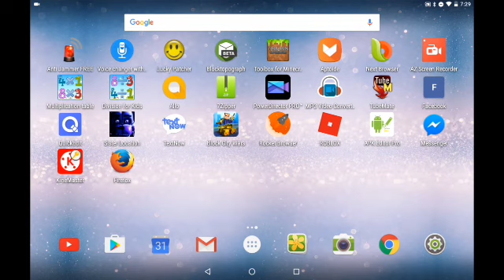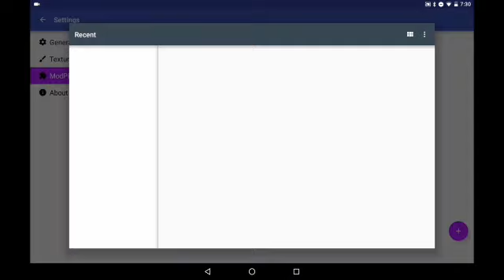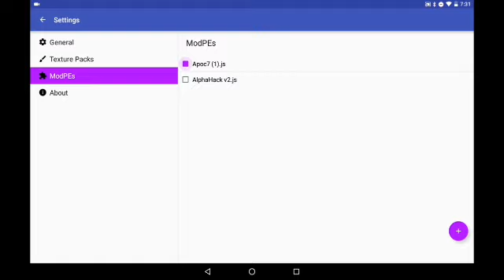HOW TO HACK MINECRAFT PE 1.0 TO 1.0.8 NO ROOT NEEDED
Enjoy :D
Cya!